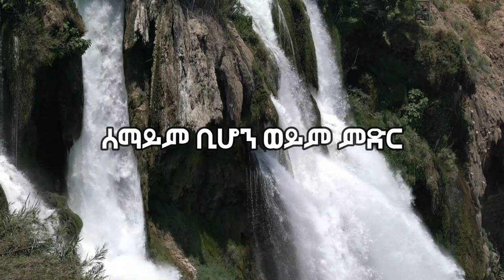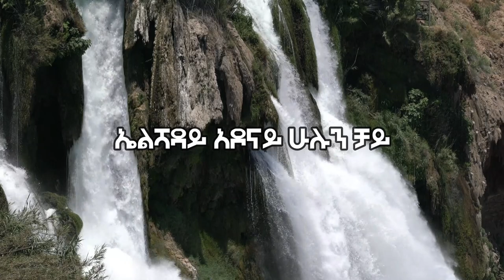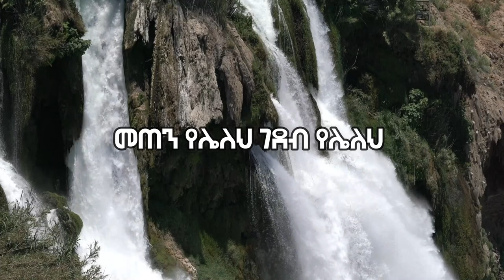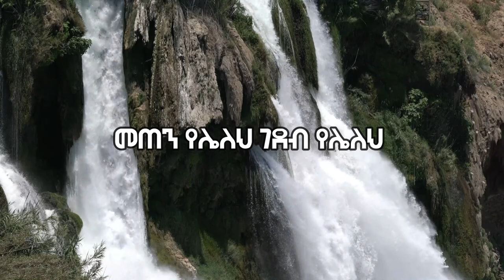ኤልሻዳይ (Dagi Tilahun) Mezmur Lyrics